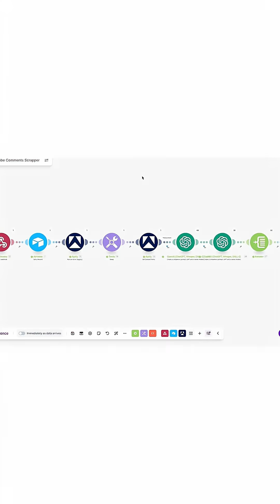Why I Pay $10 for Unlimited AI Automation (Instead of $30+)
The numbers don’t lie:
⚡ 100M+ downloads
⚡ 400+ integrations
⚡ 75% of workflows now use AI
⚡ $10/month for unlimited automation

But let me show you something real…

📌 My YouTube Comment Scraper:
– Scrapes all comments
– Analyzes sentiment (positive/negative)
– Stores in database
– Sends notification summaries
– 150 operations per run

📊 The math (100 runs/month):
➡️ Make: 150 × 100 = 15,000 operations → $30+ plan
➡️ n8n: 100 executions → $10 self-hosted unlimited

One automation exposed the truth:
👉 Make counts EVERY step as billable.
👉 n8n counts the ENTIRE workflow as one.

After building $600K worth of automations, Make’s pricing model was crushing my margins.

💡 The Bigger Picture:
✔️ Simple workflows → Make might work
✔️ Complex automations → n8n dominates
✔️ Multiple workflows → n8n saves 80%+
✔️ Self-hosting → Unlimited everything for server cost

Why n8n is taking over:
– Open source = You own it
– No vendor lock-in
– No operation limits
– Native AI integration
– Code when needed, visual when not

📌 Real companies switching:
– Delivery Hero → Saves 200+ hrs/month
– StepStone → 200+ workflows
– SanctifAI → Full AI integration

And I’ve collected 2000+ battle-tested templates:
📌 YouTube automations
📌 AI agent workflows
📌 CRM integrations
📌 Data pipelines
📌 Lead gen
(+1,994 more)

My scraper alone saves me 20+ hours/month.

The shift is real:
⚡ Smart agencies → Self-hosting n8n
⚡ Traditional agencies → Still counting ops

👉 This is Day 7 of my 30 Days, 30 Tools series.
(Day 1: Fathom | Day 2: Lovable | Day 3: Make | Day 4: Bolt | Day 5: Retell | Day 6: VoiceFlow)